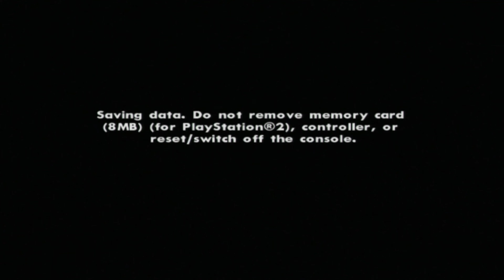Grand Theft Auto San Andreas Part 14 (Driving School)